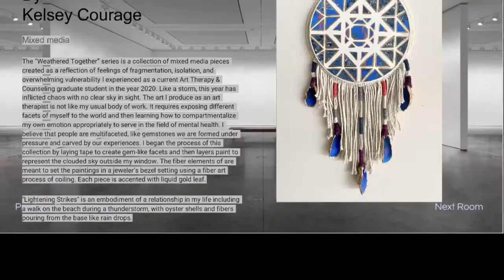Virginia Art Therapy Association’s Virtual Art Show, 2020